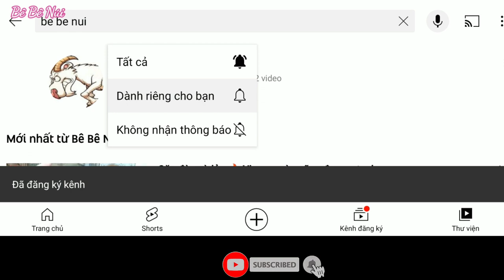Show Đàn chó xù nâu đỏ 🔥 VIP tại Bắc Hà. cute dog.